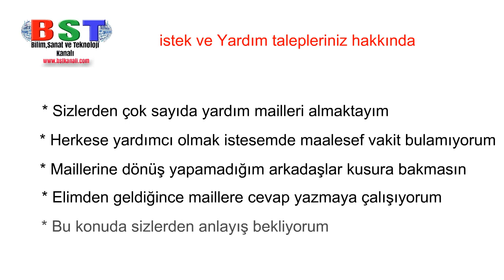Yardım Mailleriniz Hakkında...